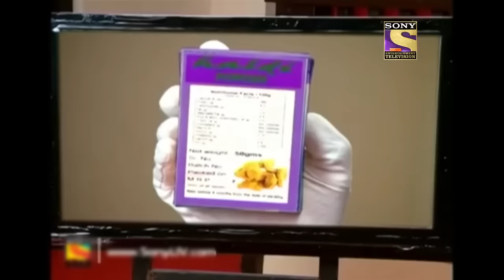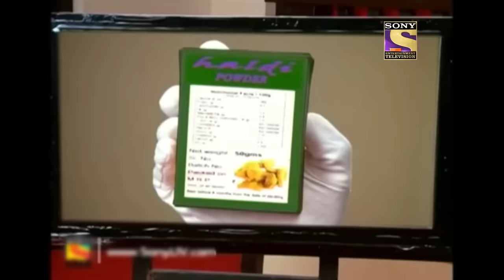Kasturi के Case का बड़ा खुलासा | Adaalat | KD’s New Challenge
With no proof, KD faces a huge challenge to prove Kasturi innocent. Although his hunch keeps telling him that she was not involved in the crime. The prosecutor presents photographs as proof that clearly show Kasturi as the one who poisoned the food. Will KD Be able to save Kasturi? Where will this case turn next?